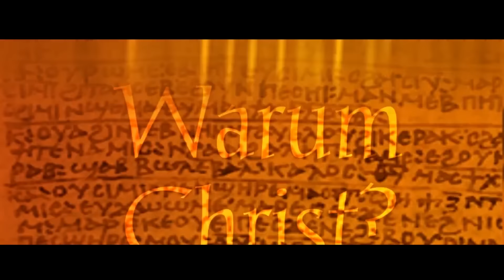Warum Christ? Kapitel 12: Gottes Religion - Von Adam bis heute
Kapitel 12 der neuen Vortragsreihe von Marcel Krass

Videometarial von „Warum Christ?“ darf von Dritten veröffentlicht werden. Seiten, Blogs YouTube Kanäle bedürfen einer extra Genehmigung.

Bedingungen für das Hochladen sind:
1) Höchste Auflösung bei 1080p
2) Keine Abweichung vom Originaltitel (auch kleine Abweichungen)
3) Keine Eigenwerbung (Links, Verweise, Logos, Accounts)
4) Keine Werbung schalten
5) Mit Verweis auf die Homepage von " und " in der Beschreibung